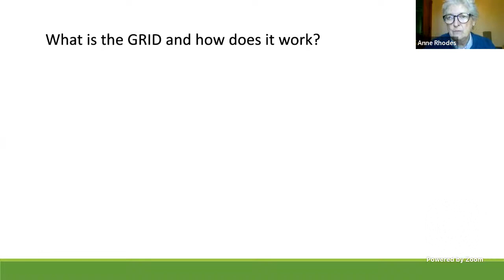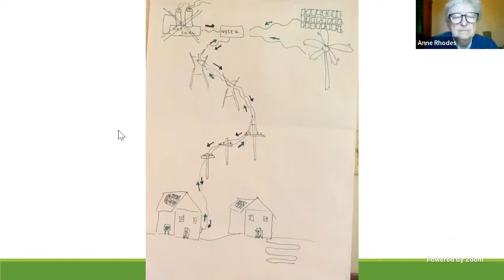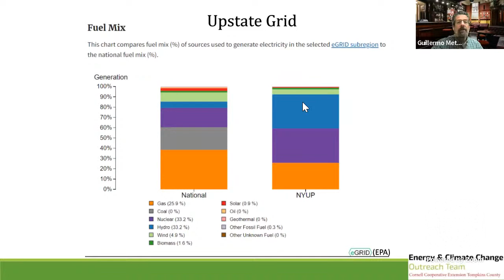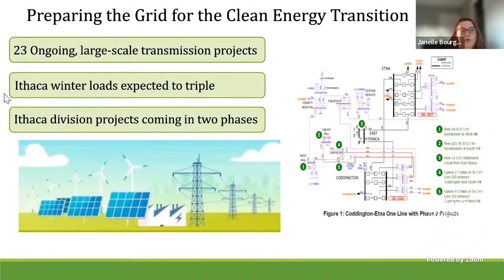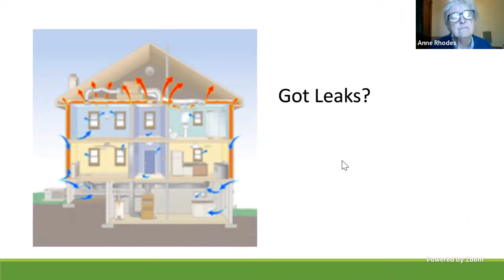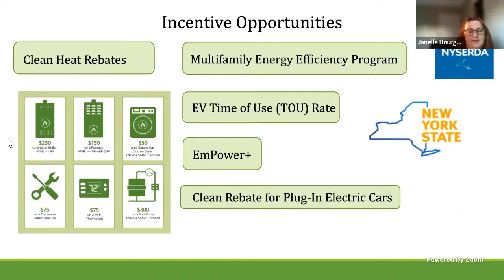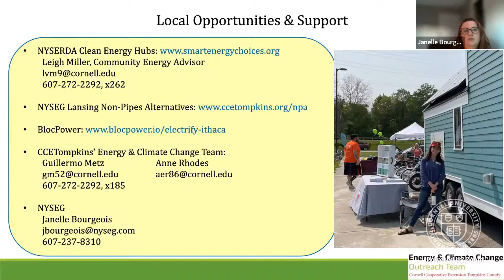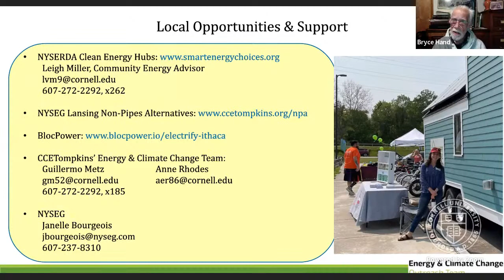Science in the Virtual & Actual Pub - The Electric Grid & the Energy Transition Panel Discussion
Janelle Bourgeois, NYSEG; Anne Rhodes, Community Energy Educator, Cornell Cooperative Extension Tompkins County (CCETC); Guillermo Metz is the Energy & Climate Change Team Leader, CCETC

Climate change demands that we transition our energy systems off fossil fuels and on to one based entirely on electricity. What does this mean for the existing electrical grid and what’s it going to take to upgrade the grid to reliably handle all that electricity?

Janelle Bourgeois has worked with NYSEG since 2018. She began her career in the Customer Relations Center, where she worked for 2.5 years before accepting a position as a Construction Scheduler. Janelle moved over the Smart Grids innovation and Planning team in November 2022, and provides support to pilots/demonstrations around the Ithaca Green New Deal.

Anne Rhodes is a Community Energy Educator with Cornell Cooperative Extension Tompkins County. She has worked at CCETC for 12 years, doing outreach and education for schools, neighborhoods, and various organizations, including religious and spiritual organizations, as well as social clubs and businesses, with information about sustainability, the climate crisis and its local impacts, home energy efficiency, renewable energy, the electric grid, and getting off fossil gas.

Guillermo Metz is the Energy & Climate Change Team Leader at CCETC, where, since 2008, he has led projects ranging from responsible wood stove use to solar campaigns. He was also part of NYSEG’s Energy Smart Communities program, which focused on a pilot rollout of smart meters, and is currently leading an education and outreach program to electrify homes in order to ease gas constraints in the Lansing gas moratorium area as part of NYSEG’s Non-Pipes Alternatives program.